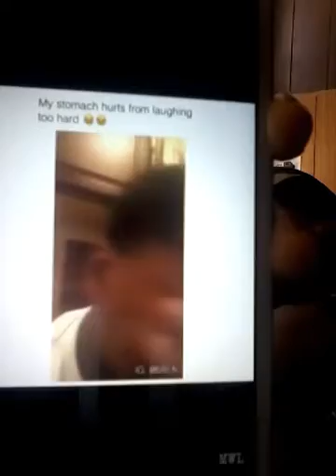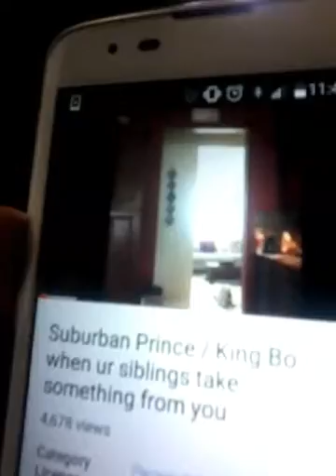King Bo videos